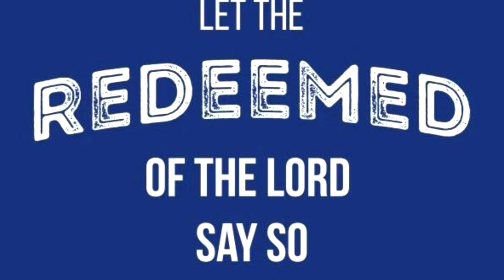Peter’s Mother-in-law #10☘️ | Pastor Sandrene Daniel-Joel | Healing School Bible Study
Today we learn from Pastor Sandrene that power is transferred through words! Jesus showed this in the healing of Peter’s mother-in-law.

IS JESUS YOUR SAVIOUR?
Say this prayer if He is not: "I believe in my heart that Jesus is the Son of God. I believe Jesus died for my sins and was raised from the dead so I can be in right-standing with God. I am calling upon His Name, the Name of Jesus, so I know, Father, that You saved me now

EBOOK AVAILABLE: “100 SCRIPTURES CONFESSIONS FOR HEALING.” 📘
👉Amazon Books